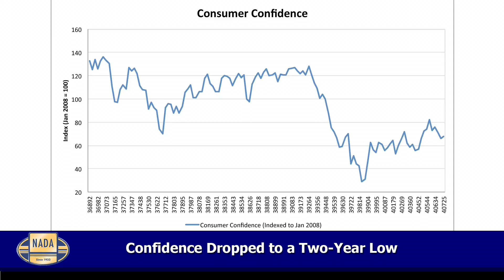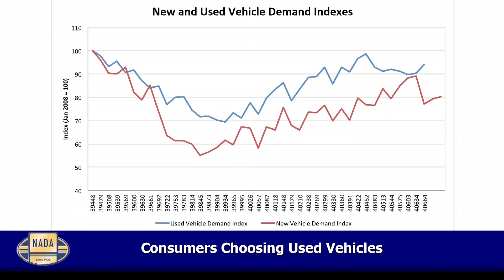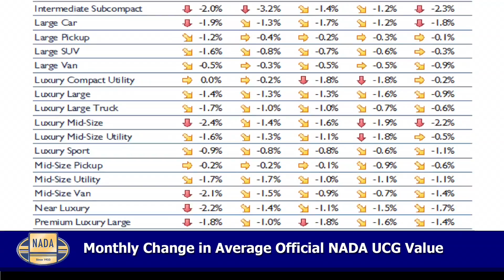September 2011 Used Car Market Overview